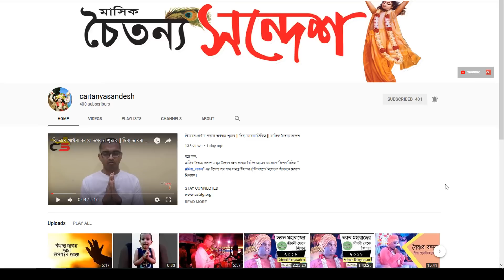7 Lesson of 31st Night 2019 || Happy New year 2019 || Rasananda Das || Caitanya Sandesh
হরে কৃষ্ণ,
“মাসিক চৈতন্য সন্দেশ” এর নিবেদন "7 Lesson of 31st Night"
প্রবক্তা: রসানন্দ দাস ব্রক্ষচারী (অধ্যক্ষ,ফ্লোরিডা ইস্‌কন মন্দির)